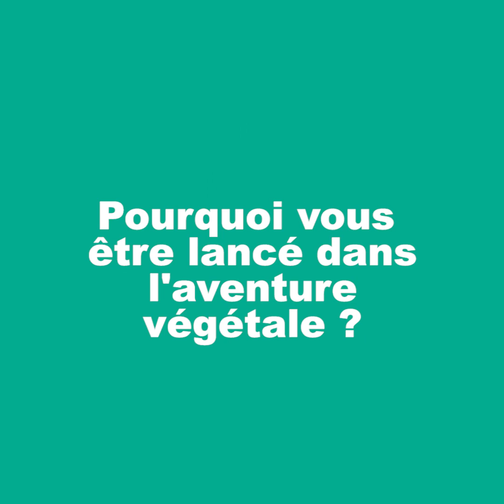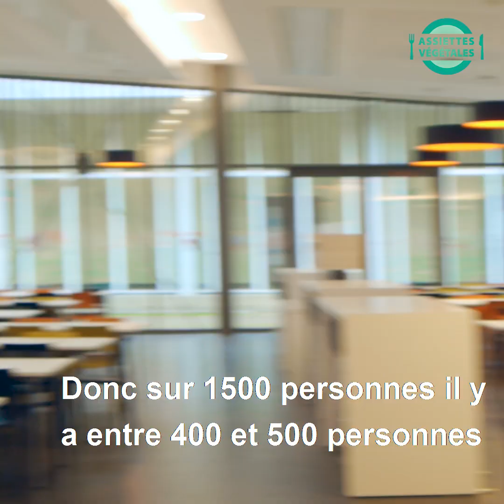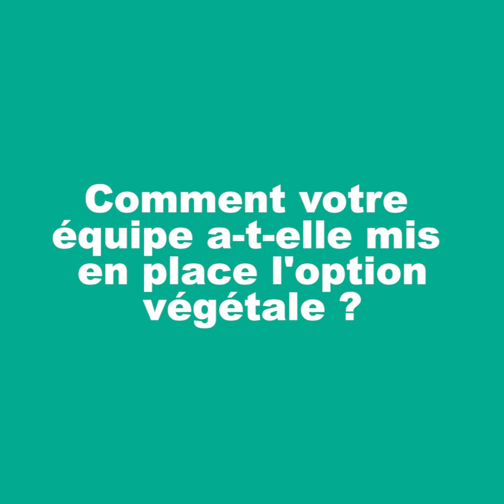Ce resto U sert des centaines d'assiettes végétales chaque jour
Julien Ledogar, directeur du restaurant universitaire Paul Appell du CROUS de Strasbourg nous parle du succès de son offre "100% végétale".

Cette initiative concerne aujourd'hui 400 à 500 plats par jour, soit entre 25 et 30% du total. Il raconte comment et pourquoi il a mis en place ce choix végétal appétissant et bon pour la planète.

Plus d'informations sur assiettesvegetales.org.